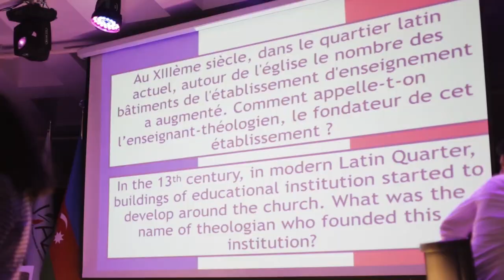"Quoi ? Où ? Quand ?" Intellectual Game by UFAZ students | Francophonie 2019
On April 12, 2019, UFAZ students organized their Francophonie Day Show with the French version of the famous intellectual game "Quoi? Où? Quand ?"  and some musical performances at the Rotunda Hall of the Landmark Hotel Baku.

The event was held with the support of Bakcell and Landmark Hotel.

ASOIU Rector, Professor Mustafa Babanli, French Ambassador to Azerbaijan HE Aurelia Bouchez, Ambassador of Greece to Azerbaijan HE Nikolaos Kanellos, Ambassador of Belgium to Azerbaijan HE Bert Schoofs, Bakcell CEO Nikolai Beckers, representatives of Romanian Embassy, French Institute of Azerbaijan (IFA) and Lycée Français de Bakou (LFB), as well as UFAZ faculty, staff, and students attended the event.

The celebration started with a display of paintings by the Greek Ambassador HE Nikolaos Kanellos who generously made a donation of his paintings to UFAZ Animal Care Club.